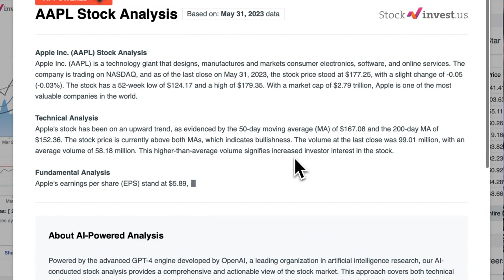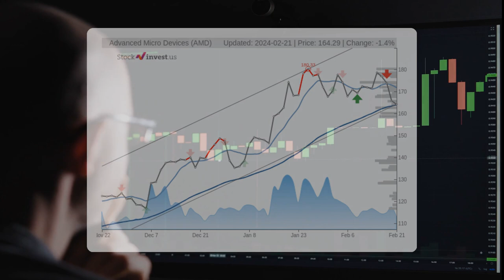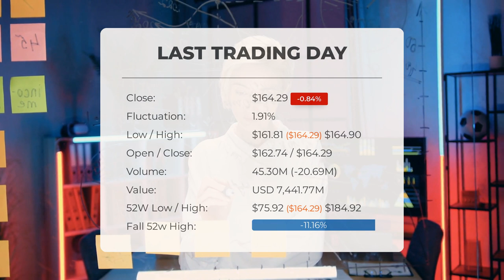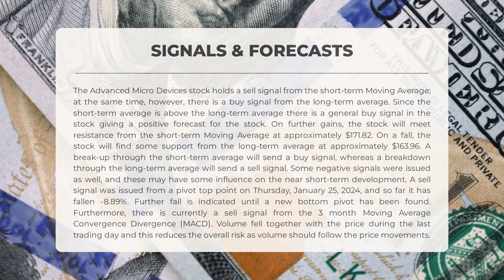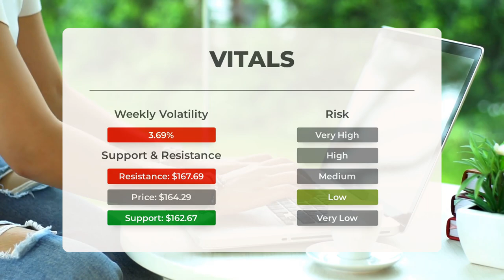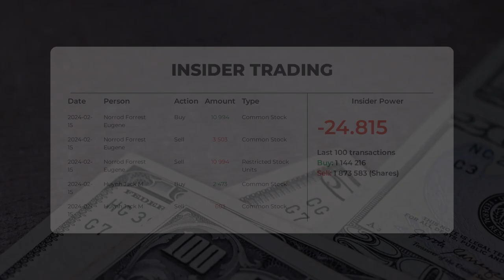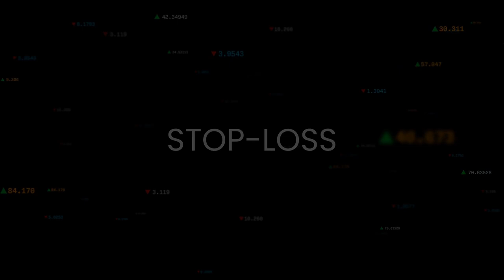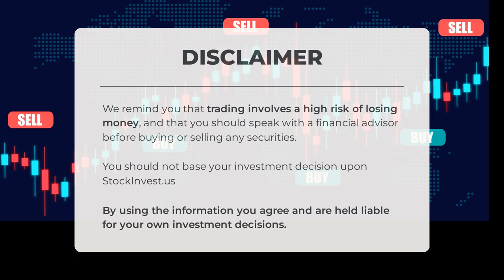Advanced Micro Devices Stock's Hidden Opportunity: In-Depth Analysis & Price Prediction for Thursday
Advanced Micro Devices price prediction was made for Thursday, February 22, 2024

We go over the AMD Inc. stock and give our stock price prediction (AMD). Our AMD stock price analysis and stock price forecast on AMD for Thursday, February 22, 2024

Advanced Micro Devices Stock Analysis - AMD Stock Price Prediction for Thursday, February 22, 2024